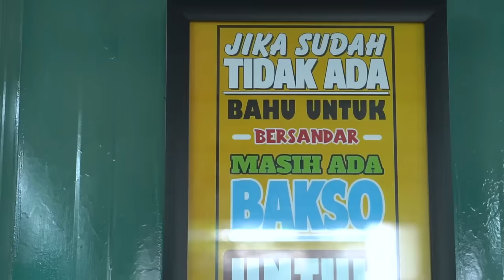CING ABDEL JUALAN BAKSO.. HARGA DAN RASA NYA BIKIN KAGET!!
Bakso Laris Manis
The Green Corner Foodcourt
Jl. Pejaten Barat Raya No. 71
RT 8 RW 4 - Pejaten Barat
Pasar Minggu - Jakarta Selatan
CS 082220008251